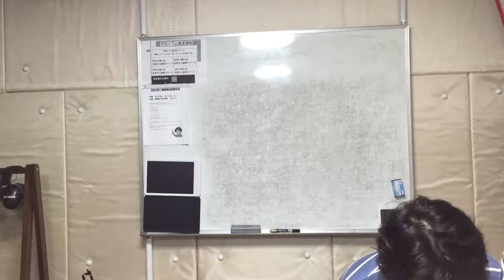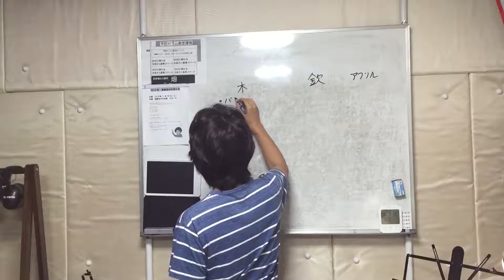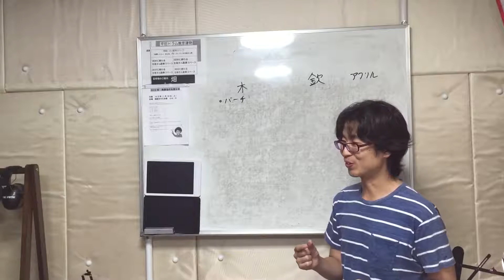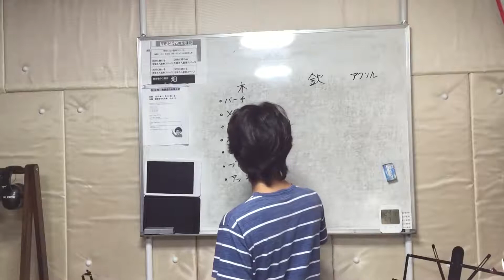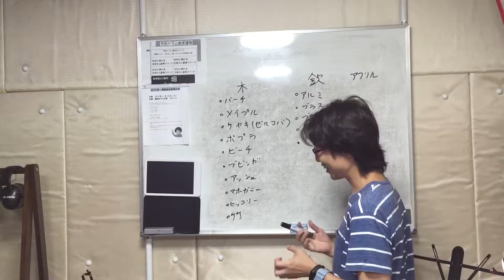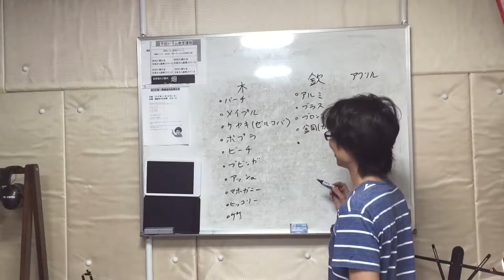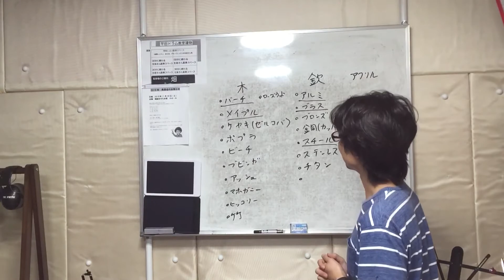伊勢崎市 ドラム教室 シェルの素材